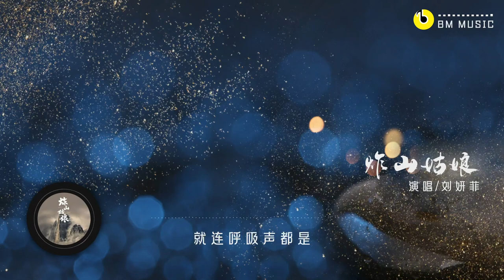《炸山姑娘》- 刘妍菲(Cover-七音盒)「你炸了我的山推我过忘川」/歌詞/高清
►沒有故事，只有音樂！No story,Only music.

♪ 歌 詞 ♪
你炸了我的山
推我过忘川
奈何桥边的姑娘
等我回头看
你炸了我的山
说我太平凡
知道了最后的答案
全都堆成山
你说我吃不到葡萄
还非要说葡萄酸
可我根本不敢反驳
不然抓周是键盘
让人真的很无奈
吃饭全都靠搞怪
看着窗外车水马龙
我的梦想已不再
你炸了我的山
推我过忘川
奈何桥边的姑娘
等我回头看
你炸了我的山
说我太平凡
全都堆成山
还非要说葡萄酸
不然抓周是键盘
就连呼吸声都是
不甘堕落的平凡
我用十二年堆成山
一朝被现实击穿
你炸了我的山
推我过忘川
奈何桥边的姑娘
等我回头看
你炸了我的山
说我太平凡
全都堆成山
你炸了我的山
推我过忘川
奈何桥边的姑娘
等我回头看
你炸了我的山
说我太平凡
全都堆成山

歌曲信息
原唱：七音盒
作词：陈长安
作曲：七音盒、陈长安
►頻道所用圖片音源版權歸原作者.
The copyright of the sound source used in
this channel belongs to the original author.